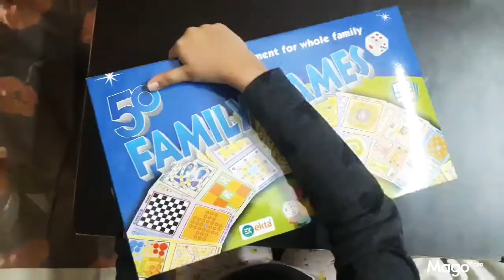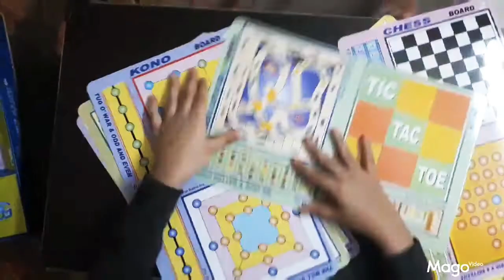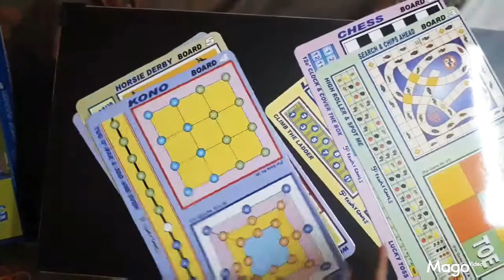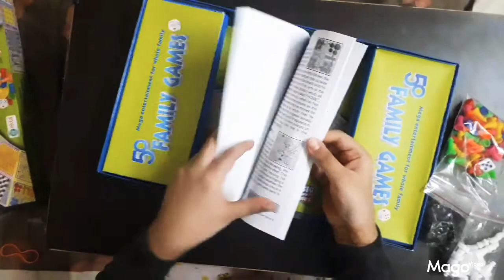🎲🎰🎯newgames funfamilygames smartkids koolkids familygames#